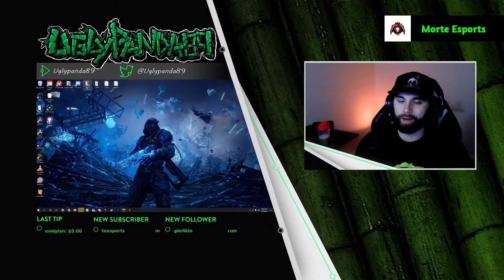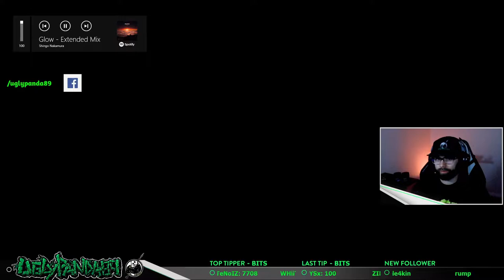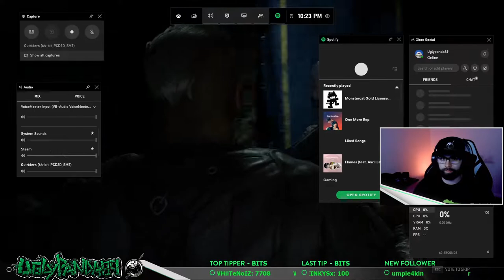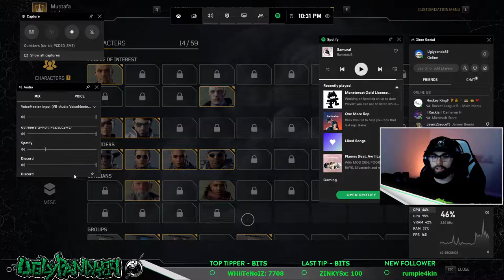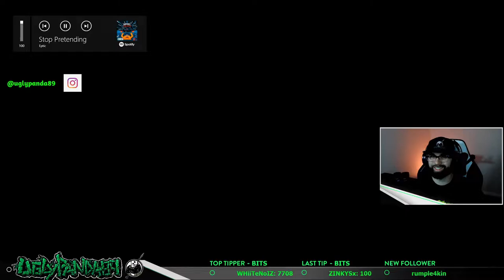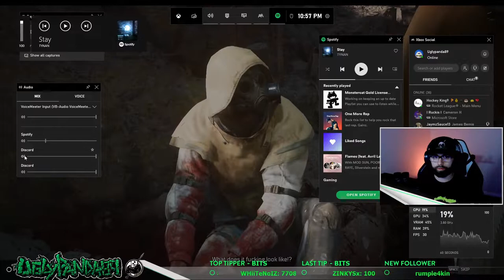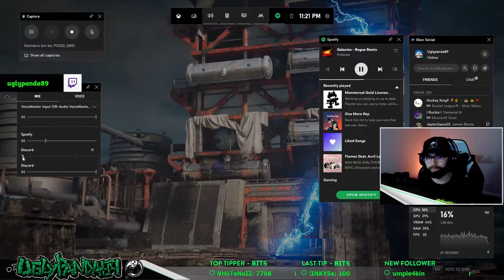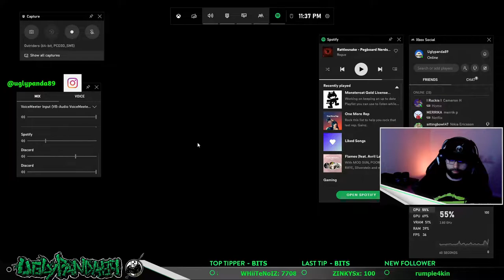Outriders Demo First Look | Full Demo Playthrough | Devastator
My first time playing through the outriders demo as a devastator. More coverage to come diving deeper into the specifics of things shown and not shown in the demo. Until then let me know who you chose during your first playthrough and what your favorites features of the demo are in the comments below!

*UPDATE* LIVE on Twitch every Mon, Wed, Fri

- NVIDIA GeForce RTX 2070 SUPER 8 GB Founders Edition Video Card

- 32GB  Crucial Ballistix Sport LT/Ripjaw DDR4-3200mhz

- MSI X370 XPower Gaming Titanium AM4 Motherboard

- EVGA BQ 500 W 80+ Bronze Certified Semi-modular ATX Power Supply

- SanDisk X400 512 GB M.2-2280 Solid State Drive

- Phanteks Eclipse P350X ATX Mid Tower Case

Accessories:

- SteelSeries  Apex 7 TKL Wired Gaming Mechanical Red Switch Keyboard with RGB Back Lighting

- SteelSeries Rival 650 Quantum Wireless Gaming Mouse

- NexiGo Pro USB HD Computer Web Camera

- TENVIS 1080P Webcam (wide angle desk cam)

*Please do not leave rude comments*